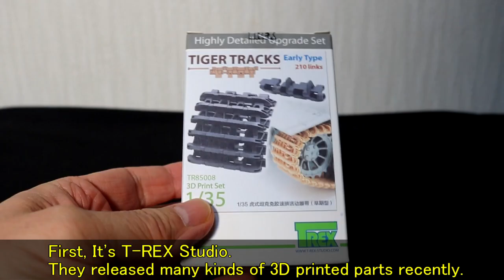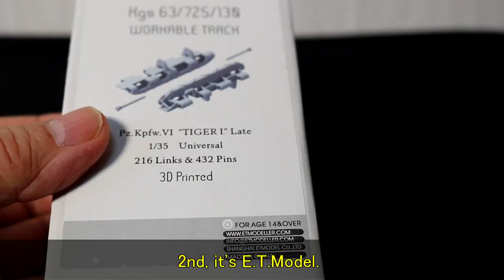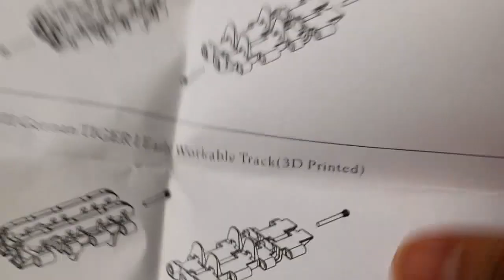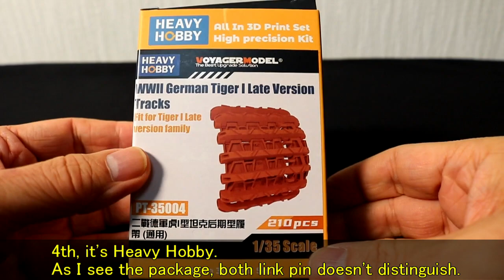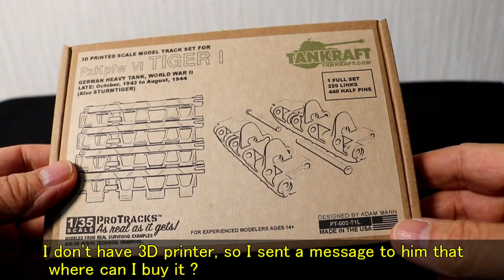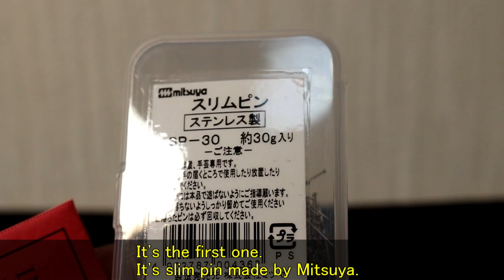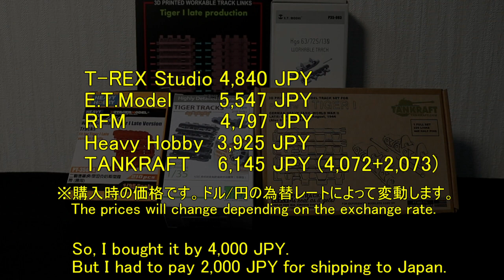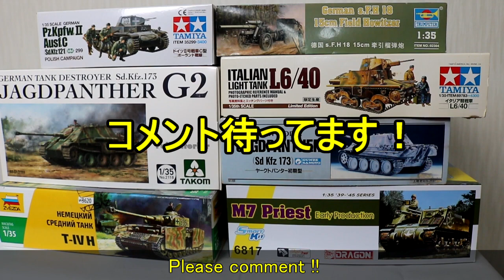可動式履帯ってどーよ？リターンズ 3Dプリンター編 ( English Sub ) / What do you think about 3D printed Tracks ?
動画の編集ソフト：AviUtl、This vide is directed by "AviUtl".